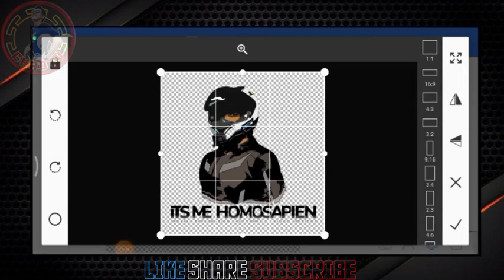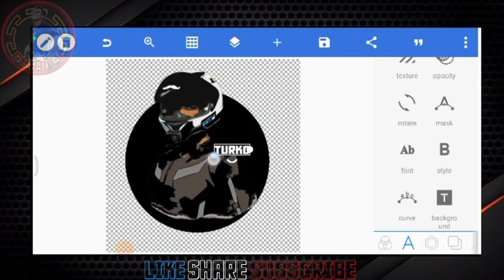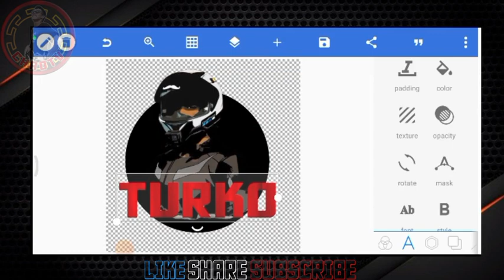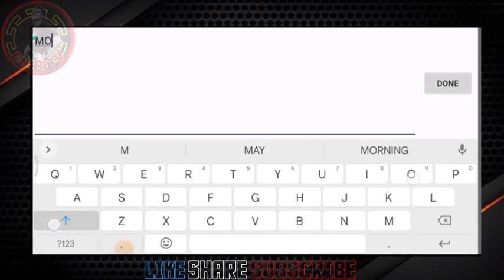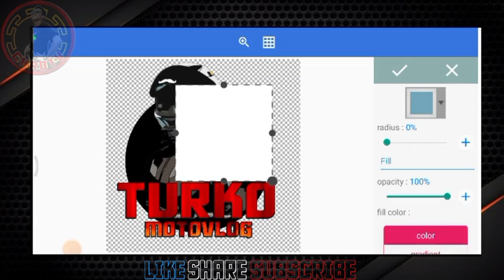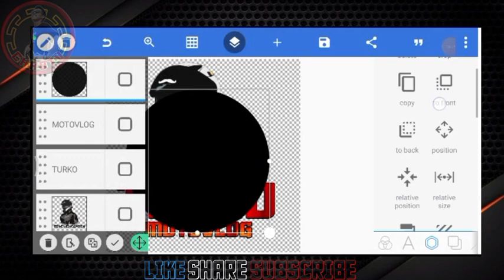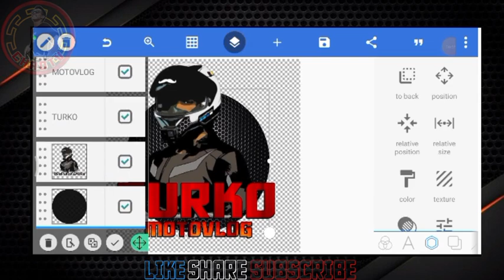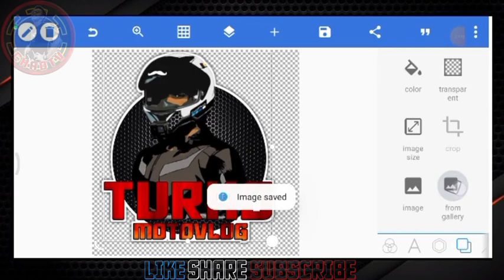Paano Gumawa Ng MOTOVLOG Logo Gamit Ang Pixellab?logo motovloglogo#pixellabtutorial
TITLE:Paano Gumawa Ng MotoVlog Logo Gamit Ang Pixellab?

Hi I'm Ch@dTV if you are interested about tutorial,editing ,Vlogs ,travel and adventure please subscribe to my YouTube channel and don't forget hit the notification bell for updated more videos I make.Thank you and God bless?

Thank you for supporting my channel.l hope you enjoy .Thank you and God Bless.